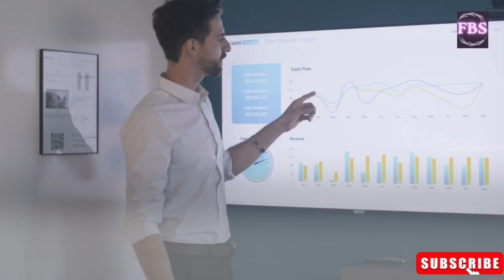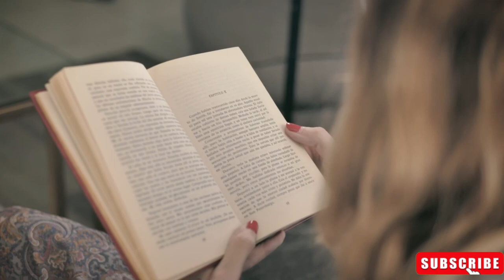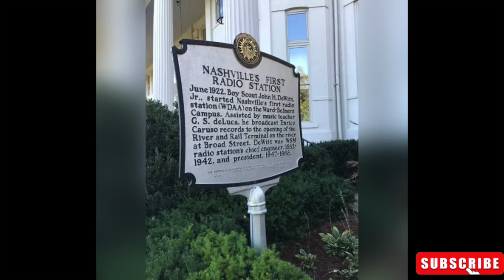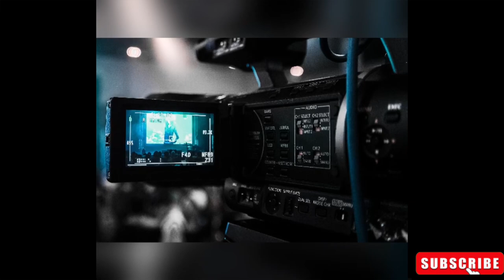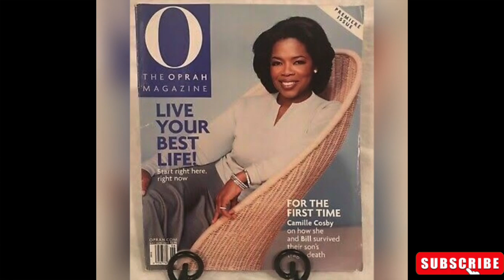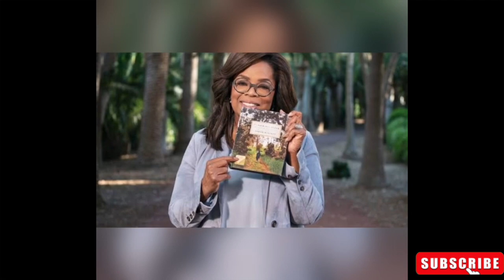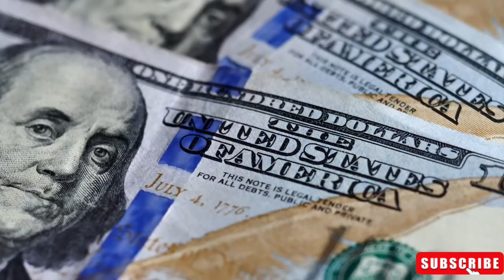OPRAH WINFREY | THE STORY THAT WILL CHANGE YOUR LIFE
Men have always dominated the entrepreneurial world. Men have historically been some of the most notable and successful entrepreneurs worldwide. The corporate environment is evolving, though.

Women are increasingly taking the lead and becoming successful entrepreneurs. They have left an indelible imprint on many organizations and inspired millions more to do the same.

No list of successful female entrepreneurs will be complete without mentioning Oprah Winfrey.

Forbes magazine lists Winfrey as the world's only African-American billionaire, with a net worth of $2.5 billion in August 2022.

So Here is the Story of Oprah Winfrey